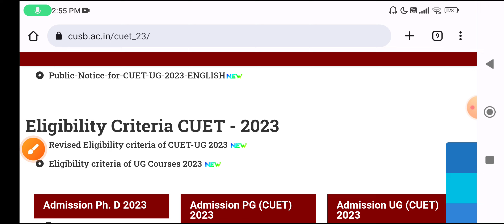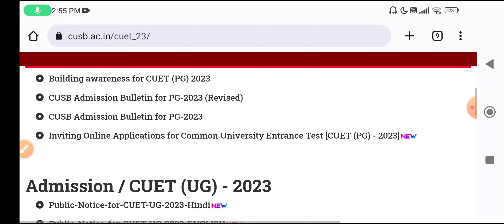Central University Of South Bihar CUET Admission form 2023 UG,PG Eligibility, cut off,admission 2023